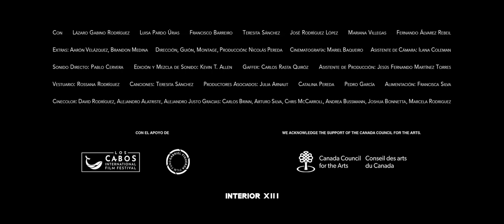FAUNA Trailer | Canada's Top Ten | TIFF 2020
Nicolás Pereda’s ninth feature, Fauna, is a sly, comedic take on how violence in Mexico has infiltrated popular imagination. When estranged siblings Luisa (Luisa Pardo) and Gabino (Lázaro Gabino Rodríguez) visit their parents in an eerily deserted mining town in northern Mexico, the presence of Luisa’s affable actor boyfriend, Paco (Francisco Barreiro), adds a whole new layer of awkwardness. Their father’s ambivalence toward his children is transformed by his fixation on Paco’s role in a famous narco-themed television series. Hilarious, bittersweet incidents are underscored by a nuanced, acerbic critique of masculinity and media glorification of violence. Breezy and pitch perfect, Fauna is a film about the power of the subconscious, told with uncanny humour and confidence.

TIFF.net/TopTen